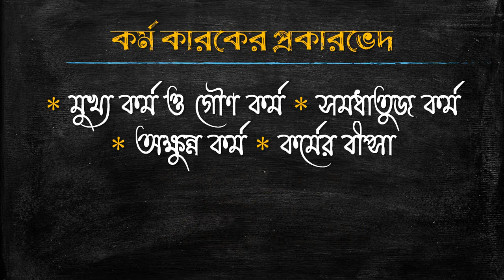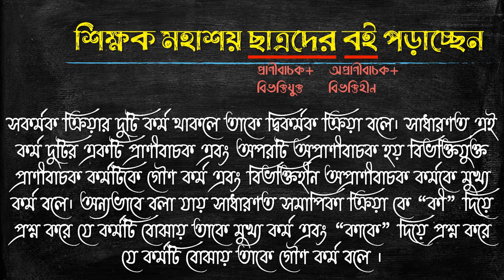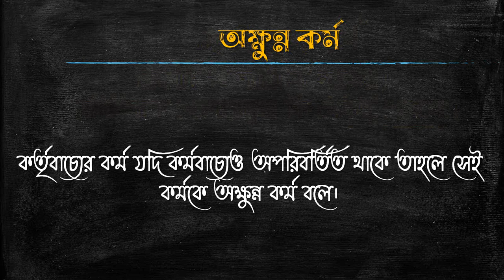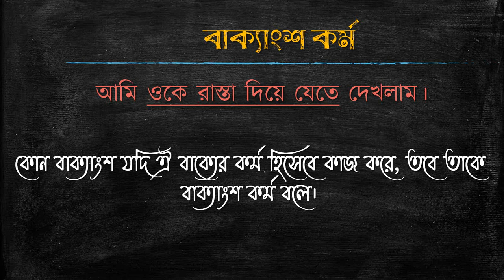কারক।কর্মকারক।SSC।Kormo Karok।Karok In Bengali।Banglar Classroom।Grammar। Madhyamik।Karok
তৃতীয়/চতুর্থ শ্রেণি থেকে মোটামুটি একাদশ /দ্বাদশ শ্রেণি পর্যন্ত বাংলা ব্যাকরণের একটা অপরিহার্য অধ্যায় কারক।কর্মকারক ও তার শ্রেণিবিভাগ, কর্ম কারক কী ও তার বিভাগ সম্পর্কে বিস্তারিত জানতে ক্লাসটা দেখ। কারক (Karok),কর্মকারক।SSC।Kormo Karok।Karok In Bengali।Banglar Classroom।Grammar। Madhyamik,বাংলা ব্যাকরণ,Primary TET,WBBSE